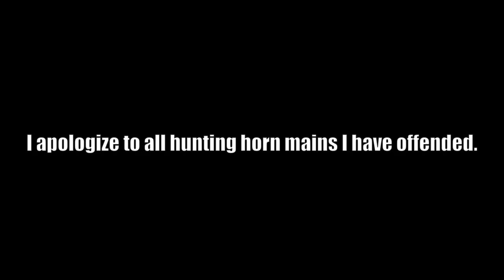Savage Deviljho hates music.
I tried using the hunting horn to fight Savage Deviljho, and here are the results. I don't think he likes music.

Music in this video in order:
- Dark Souls III Soundtrack OST - Iudex Gundyr
- Sonic Adventure OST - Mt. Red: A Symbol of Thrill (Red Mountain)
- Dragon Ball Z OST - Super Buu Theme
- Dr. Mario Theme
- Doom OST - E2M3 - Intermission from Doom
- The Legend of Zelda: Twilight Princess OST - Malo Mart